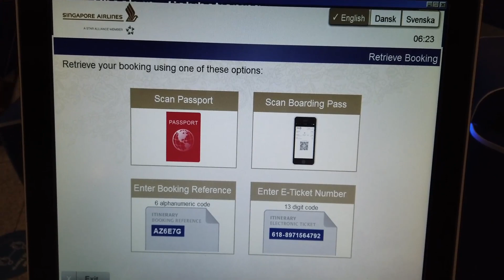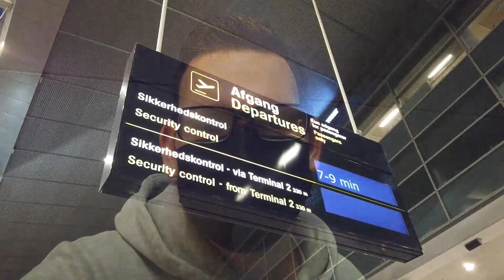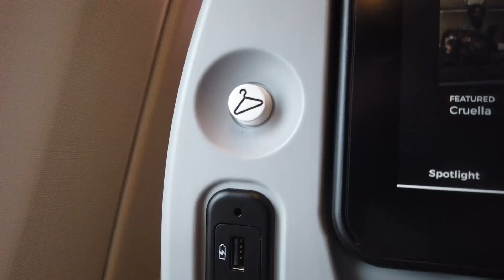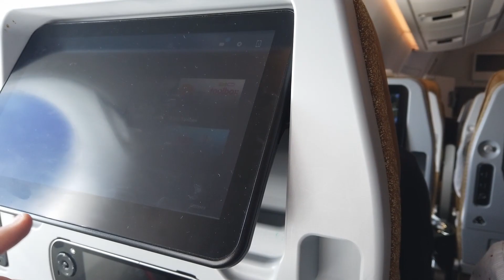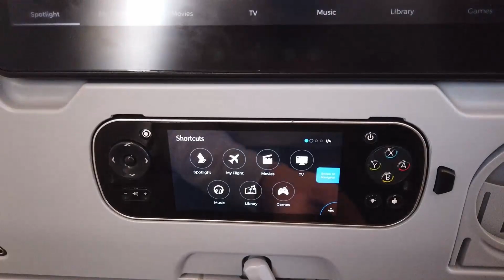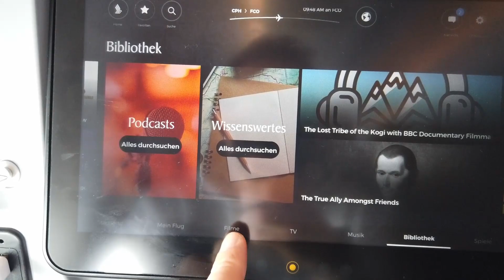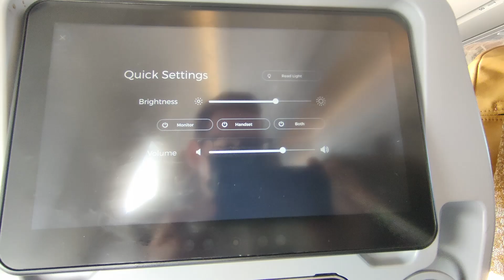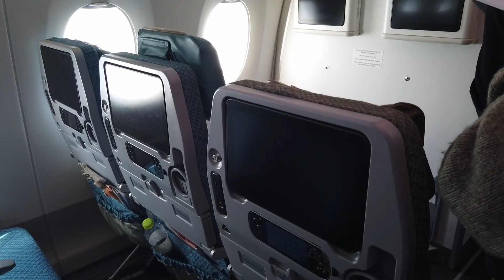Wirklich die beste Airline der Welt? Singapore Airlines auf einem 2h Flug von Kopenhagen nach Rom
Heute geht es um die vielleicht beste Airline der Welt, Singapur Airlines. Diese Airline führt ähnlich wie Scoot einen fifth freedom Flug in Europa durch. Die Route dafür ist von Kopenhagen (CPH) nach Rom-Fiumicino (FCO). Diesen Flug kann man auch einzeln buchen und genau das habe ich gemacht :). Der Flug wird als Verlängerung der Strecke Singapur-Kopenhagen angeboten bzw. auch auf dem Rückweg von Rom nach Kopenhagen. Meine Erfahrungen dazu seht ihr in meinem Video.

Das Bild vom Thumbnail ist von @pascal_spotting, folgt ihm gerne auf Instagram

Equipment:
DJI Osmo Pocket (1.Generation)
DJI Zubehörhalterung und exshow Shorty Saugnapfhalterung um die DJI Osmo Pocket an der Fensterscheibe zu befestigen
Rode NT USB (für die Voice Over Aufnahmen)
Oneplus 8T

Fluginformation:
Airline: Singapur Airlines
Flugzeug: Airbus A350-941
Alter: 3 Jahre (Oktober 2017)
Registrierung: 9V-SMS
Flugzeit: 2:20 Stunden
Sitz: 52A
Von: Kopenhagen (CPH)
Nach: Rom-Fiumicino (FCO)
Datum: September 2021